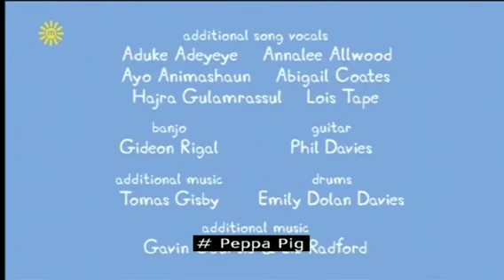Peppa pig - Hospital